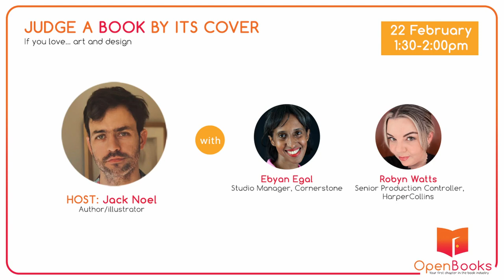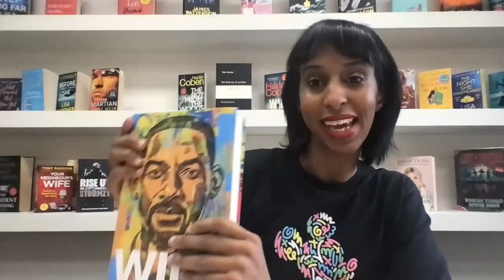OpenBooks: Judge A Book By Its Cover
There’s never been a better time to embrace your creativity. If you have a passion for art and design, join us on this incredible panel of talented publishing stars. Discover how you could use your creative talents to make beautiful books, from cover illustration to text design to high quality production. You’ll learn all about these inspiring roles in design, art, illustration or production – and discover career paths you may never have heard of before!

Find out more about OpenBooks, including access to additional resources and videos, and our other events in the series